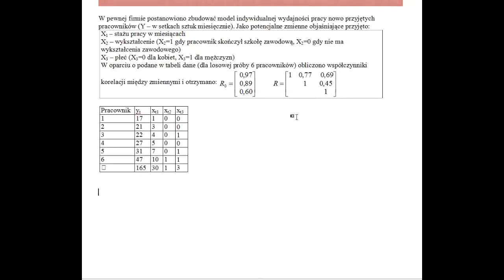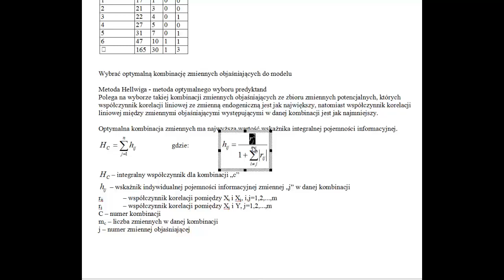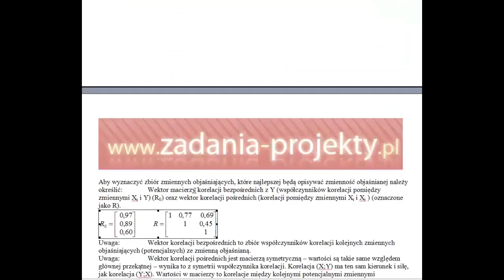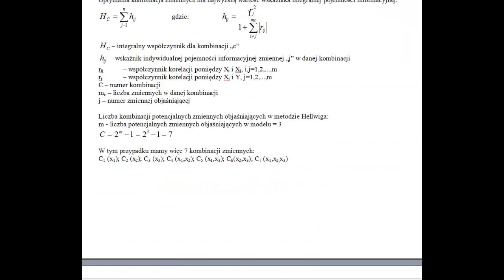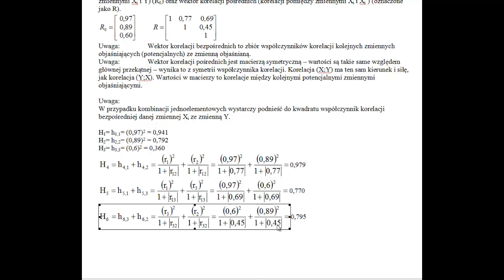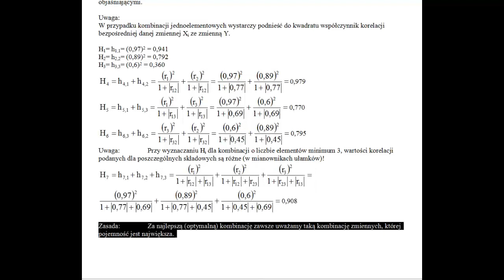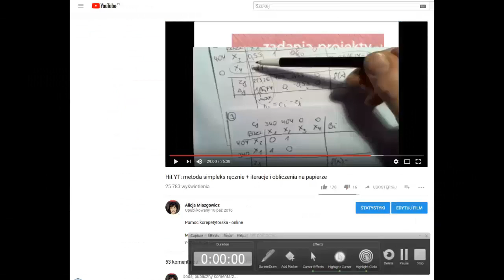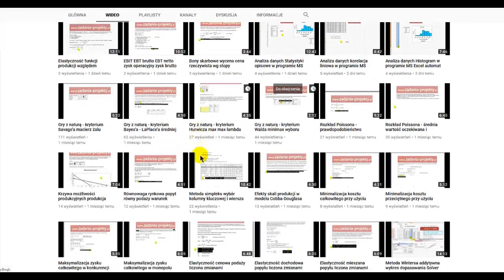Specyfikacja - metoda Hellwiga - 3 zmienne - rozwiązany przykład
W tym filmie pokazuję, jak mając podane współczynniki korelacji liniowej Pearsona można podjąć się doboru zmiennych objaśniających do modelu jednorównaniowego. Wykorzystuję w tym celu metodę Hellwiga, a więc zagadnienie dość podstawowe i dedykowane tym, którzy chcą przygotować model o wysokim dopasowaniu mierzonym współczynnikiem determinacji.

Przygotowujesz samodzielnie model ekonometryczny? Zapoznaj się z tym filmem!

Wyjaśniam przy tym, jak należy rozumieć korelację liniową Pearsona, jak sprawnie liczyć wskaźniki pojemności informacyjnej.